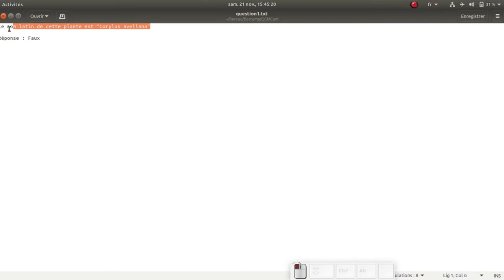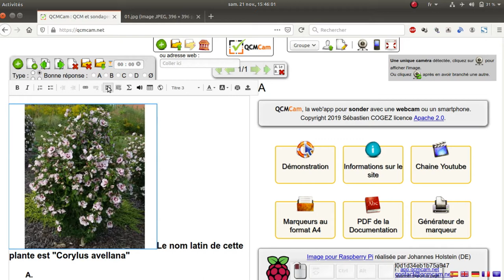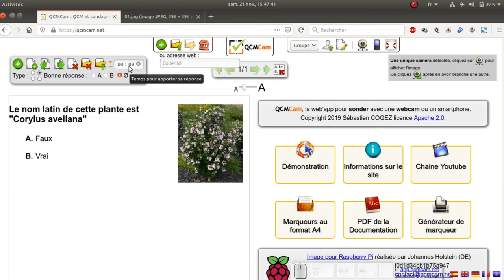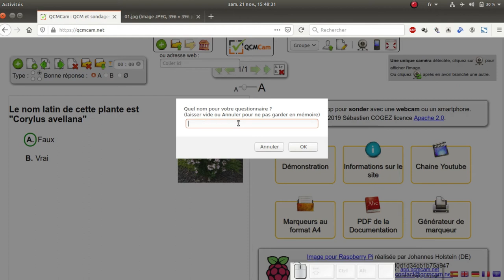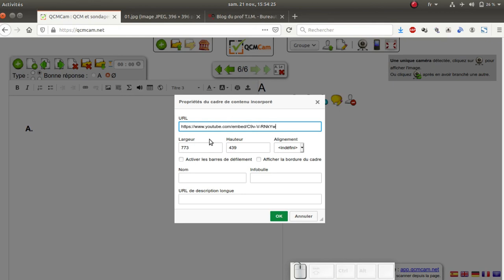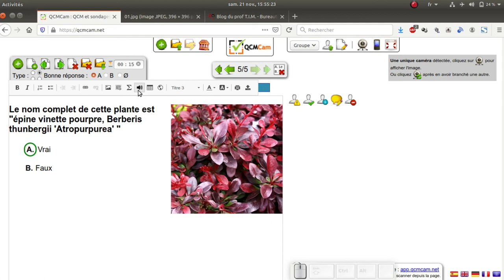Tuto vidéo : Créer un Quiz avec QCMCam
Points à retenir :
- Éditer les questions
- Ajouter des images
- Ajouter des vidéos
- Exporter / Importer un questionnaire